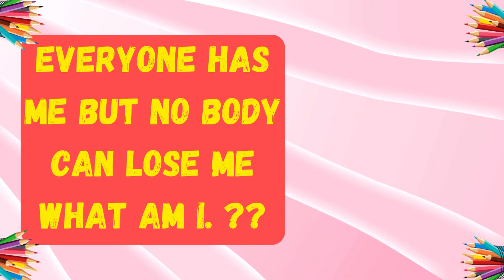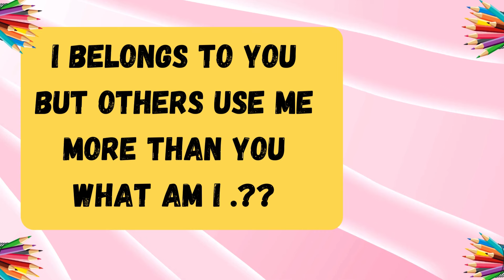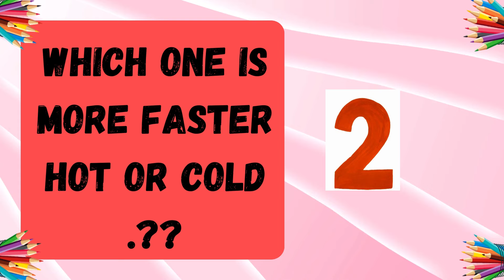English Riddle | Riddle in English | Riddle Quiz | Riddle in English easy level | Riddle Challenge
Comment your answer that how many triddle answer do you done correctly.?
Your Quries :

Riddle in English easy level
Riddle in English
Riddle Questions
Riddle
Riddle in English with answer
Riddles
Riddle quiz
Riddle with answer
Engage our channel to know more facts
Coment your Feedback and answer about these riddles